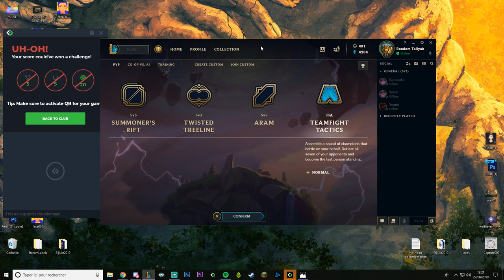Découverte TeamFight Tactics : Épic Shōnen Game ! ( J'adore ce jeu )